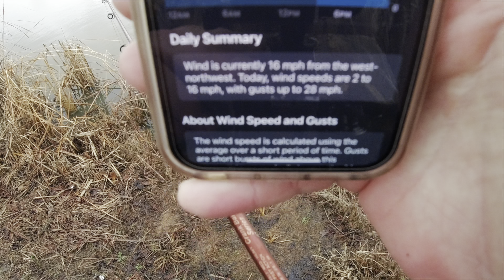GIANT BASS COMES OFF AT SHORE AND I DIVE IN FOR IT!